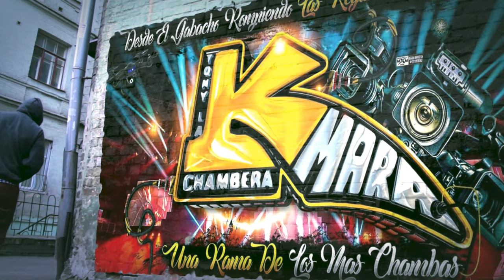😱LA CUMBIA CHOCOSABROSA ASI LO PRESENTO SONIDO EXTASIS FT SONIDO SUPER LUCKY EN LA GRANDE DEL BRONX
😱ESTO PASO EN LA GRANDE DEL BRONX🥵CON SONIDO EXTASIS VS SONIDO SUPER LUCKY CUANDO TOCO (LA CUMBIA CHOCOSABROSA)

MUCHAS GRASIAS